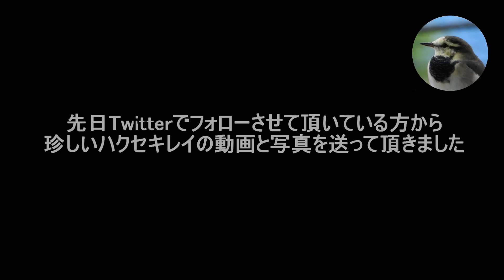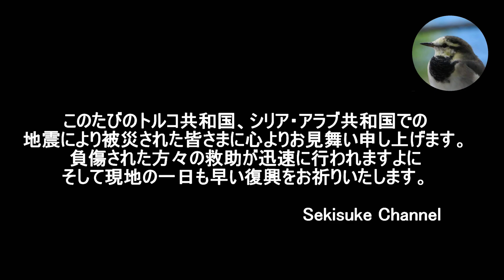ハクセキレイのシロ美 / 白い白いハクセキレイ（２本立て）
シロミ♀がとうとう庭にやってきました。
そして珍しい白いハクセキレイの動画をお届けします。

白いハクセキレイの撮影者：@s_toyorina (Twitter)
写真と映像のご提供ありがとうございました☺️